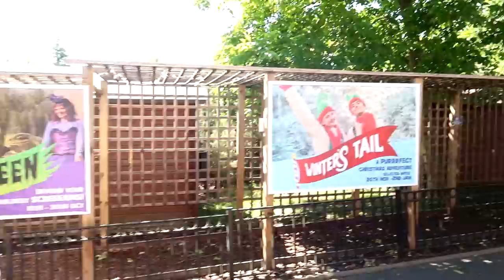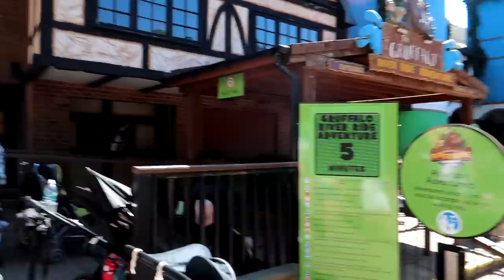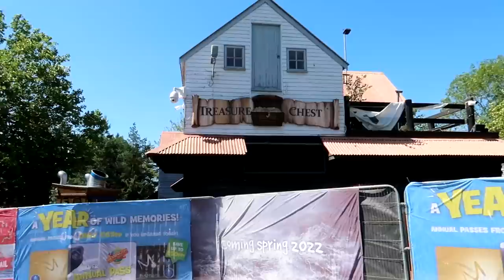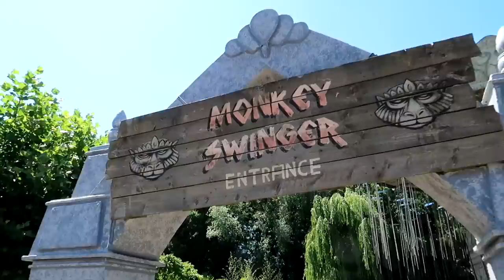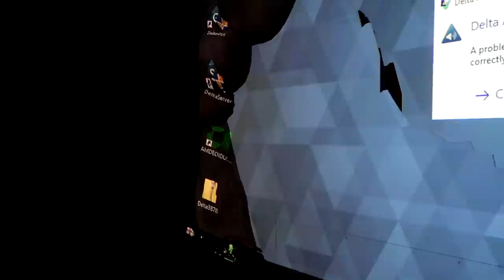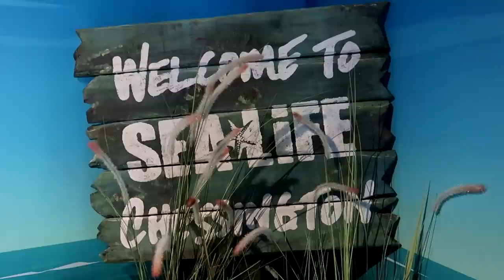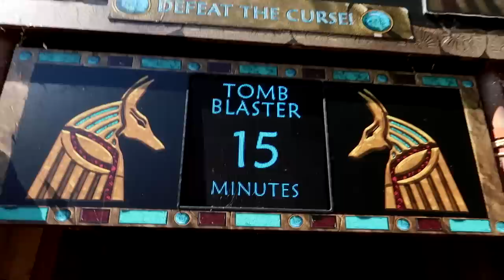Chessington World Of Adventures Vlog June 2022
In this vlog Charlotte and I are joined by my amazing parents for a day at Chessington World Of Adventures! Join us as we share a mix of on and off ride footage from across the park along with sharing the latest updates. This includes the latest construction taking place on Shipwreck Coast, a re-imagined nautical themed area opening soon!